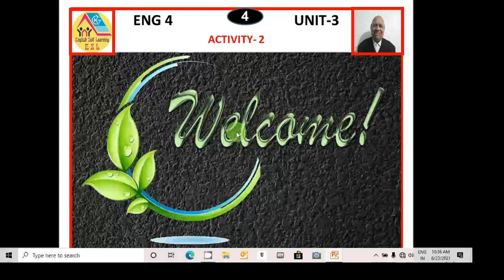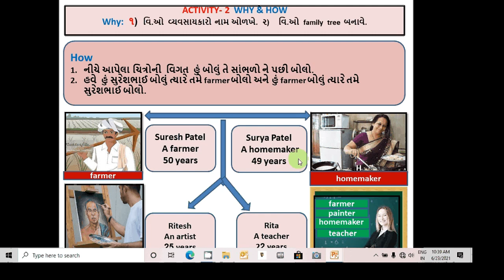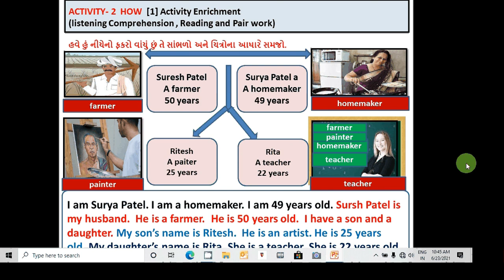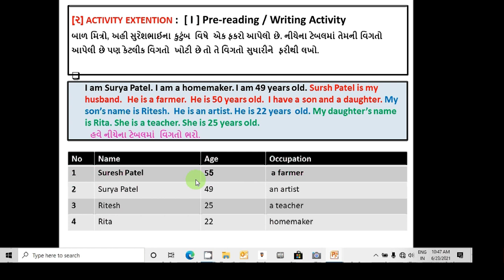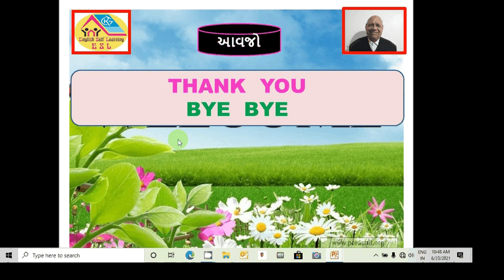4 Eng -4, Unit- 3, Activity- 2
The viewers will learn English words for family relations.